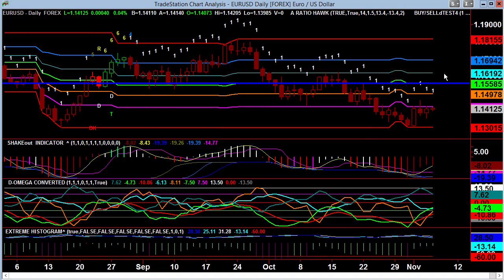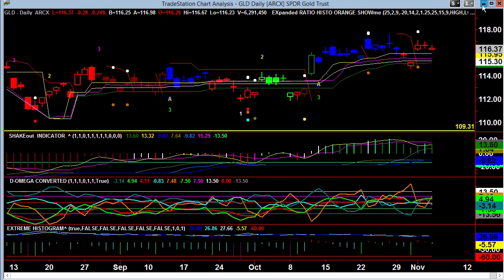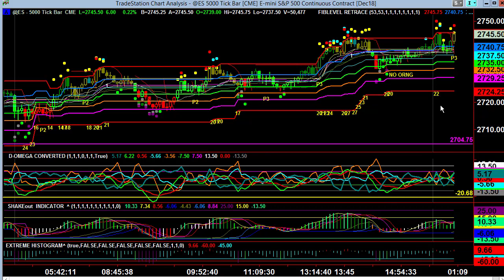Video Report November 06, 2018